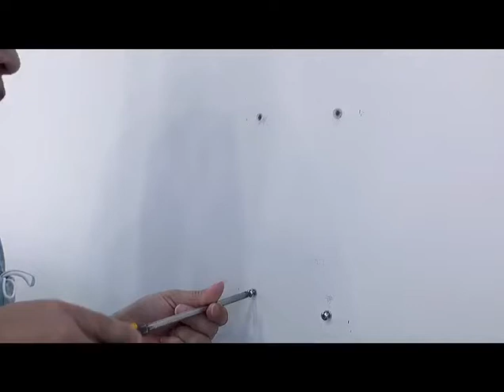TF86 Wall-mounted Liquid Soap Hand Sanitizer Dispenser Installation Video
Newly Brushed Aluminum Alloy Material, Quick Temperature Measurement, Only Two Seconds.Introduce New Color Numbers to Meet the Needs of Different Occasions,Simple Installation.